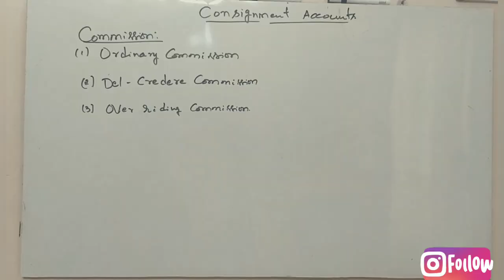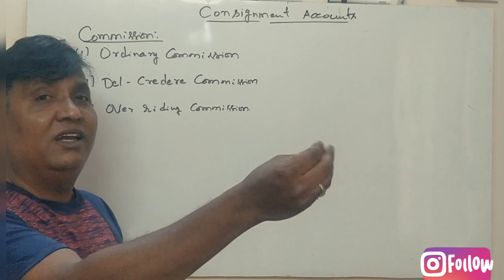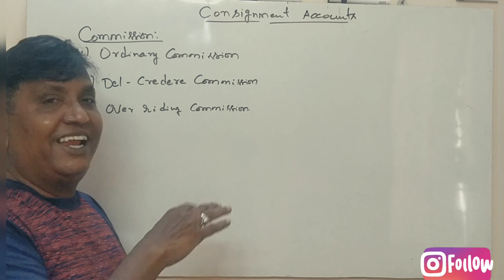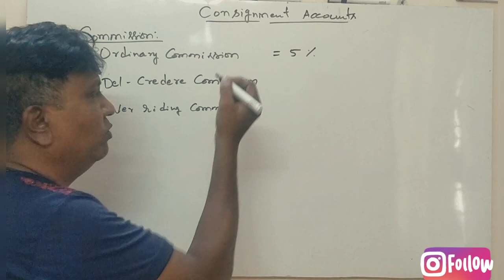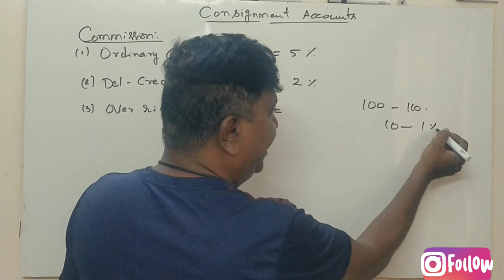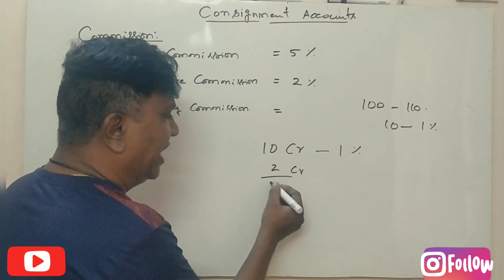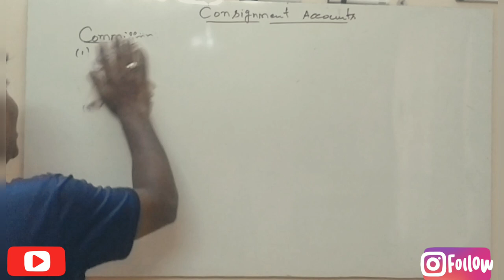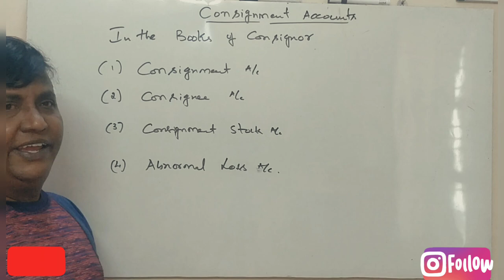Consignment Accounts in Kannada PART 2 - INTRODUCTION - 2 (By Srinath Sir)